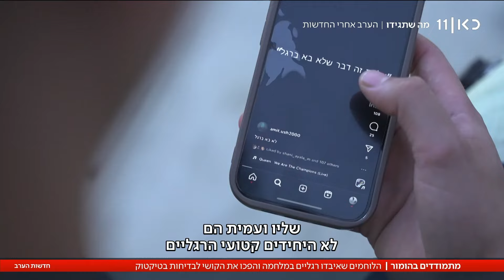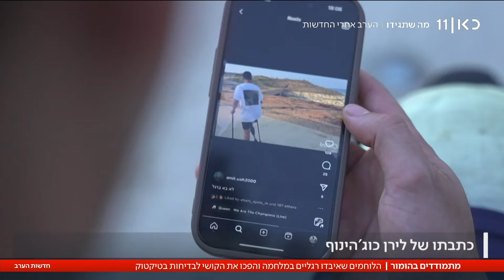קטע של קטועים: פצועי המלחמה שמקלילים את הקושי עם הומור שחור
כאן חדשות | אלפי פצועי מלחמה הצטרפו למצבת צה"ל בשנה האחרונה, רבים מהם קטועי גפיים. חלקם מוצאים נחמה ברשת, לא מעט בזכות הומור שחור ואהבת הקהל. פגשנו שני לוחמי צה"ל קטועי רגליים, שתרגמו את הקושי לסרטונים הומוריסטיים בטיקטוק. הכתבה של לירן כוג'הינוף, מתוך חדשות הערב 19.09.24